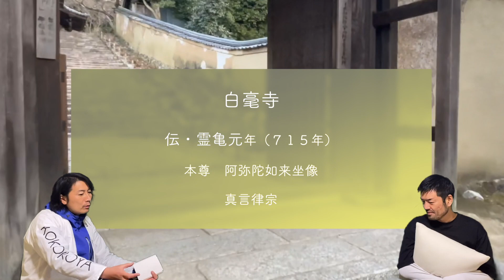【奈良観光】リクエストして頂いた閻魔さまがいるお寺白毫寺に行ってきました/阿弥陀如来がご本尊の穴場/奈良公園観光オジさん絶景に感動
【ナラじまんチャンネル】とは
奈良にまつわる魅力をよりわかりやすく！！
心家が心家目線で
自慢させてもらう

奈良公園観光オジさん
行ってきましたのは
白毫寺
奈良公園から少し離れた
高円山のスソ高台にある名刹です。
訪れたその日は
なんと閻魔さまの御縁日
閻魔詣の日でございました
ありがたい日に行かせていただきましてありがとうございます^_^！

「心家TV」やってますのでよろしくお願いします。